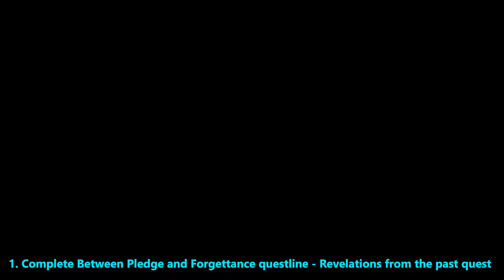Chuno Luxurious Chest Puzzle Genshin Impact